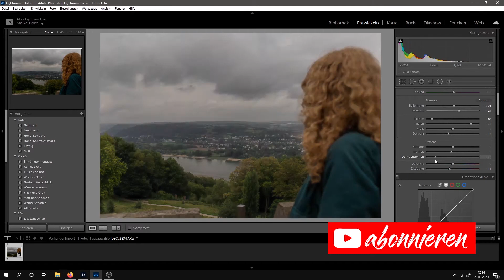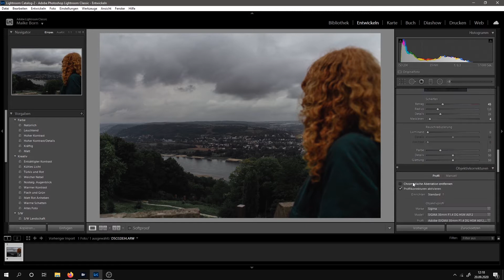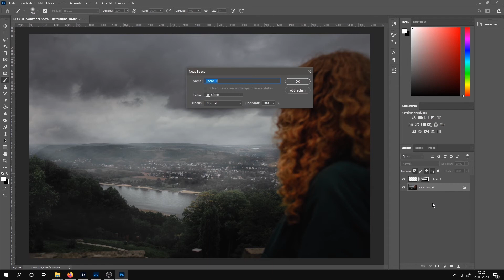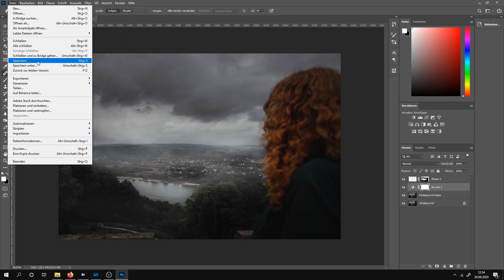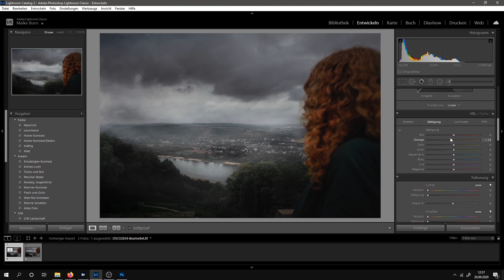Speed Edit - Drachenfels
Hat dir das Video gefallen? Dann lasst mir gerne ein Like und ein Abo da! :)